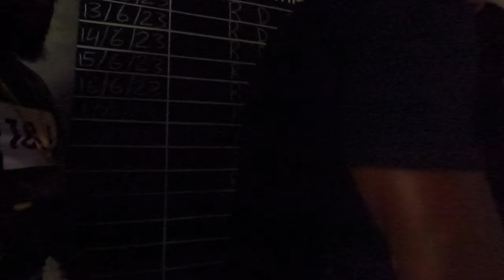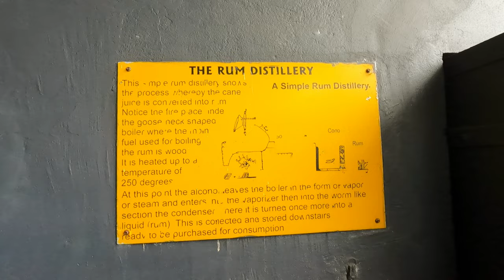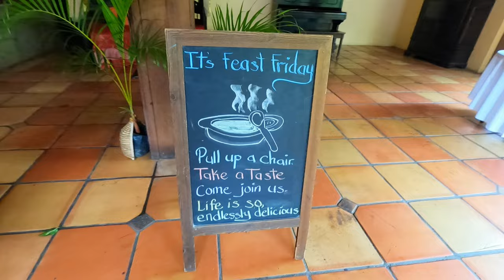Visiting Grenada RUM DISTILLERY 2023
Touring River Rum Distillery in Grenada and visiting Lake Antoine